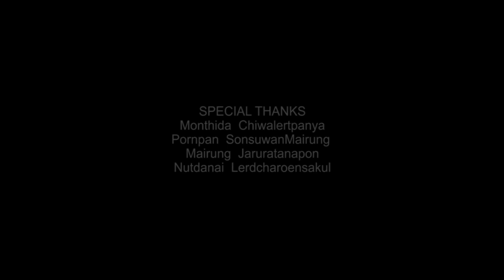MEMORIES / Fashion video presentation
"THE MEMORIES"
by June P. Kulkitlerdsakul

- A film by Nattapat Kulkitlertsakul
- Model Thatchathon Subanun
- Special Thanks
Gale Chiwalertpanya
Pornpan Sonsuwan
อติชาติ วัฒนาพิเชษฐ์พงศ์

Music - J. S. Bach - Sonata for Viola da Gamba and Harpsichord in G Major BWV 1027 - 3. Andante (3/4)